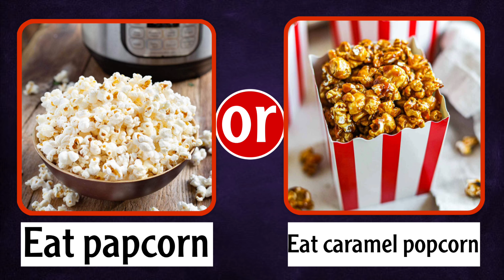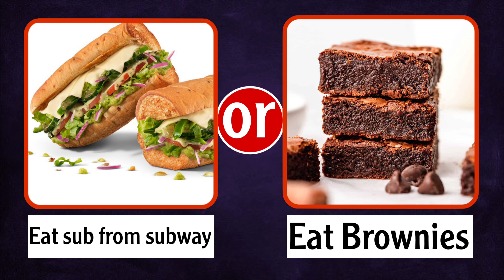🍕😋 Would You Rather?!-Savory vs Sweet Edition🍩🍫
Today we will play - Would you Rather-savory vs Sweet Edition.